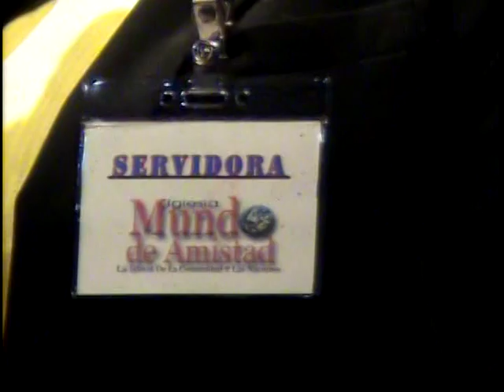32 Fransisca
RECUERDOS DE NOCHES DE TALENTO DE IGLESIA MUNDO DE AMISTAD (VOL 2)